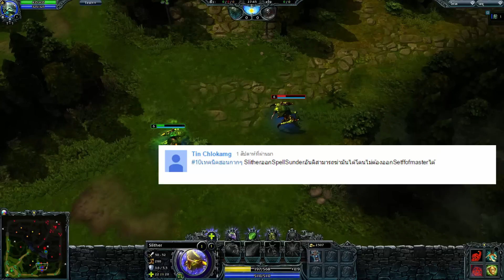10 เทคนิค กากๆ เกรียนๆ แต่มีประโยชน์ EP.3 By`AoonJiMan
10 เทคนิค กากๆ เกรียนๆ แต่มีประโยชน์
- มีสาระบ้างไม่มีบ้าง ก็ฮากันไป ^^"

ถ้าเพื่อนๆ มีเทคนิคดีๆ โดนๆ อยากให้เพื่อนๆ พิมพ์ 10เทคนิคฮอนกากๆ ตามด้วยเทคนิคเลย